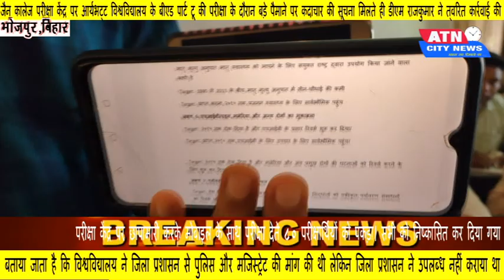हद हो गया जैन कॉलेज के B.Ed के परीक्षा में चोरी का डीएम पहुंच गए खुद जांच के लिए